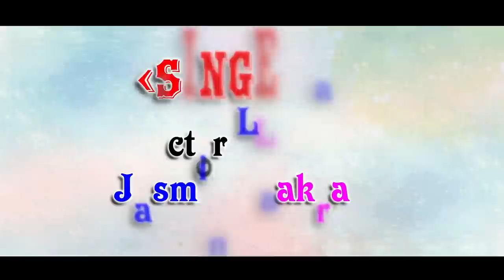HERO CYCLE / VICTOR LAKRA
Singer music lyrics tune - Victor Lakra.
Singer- Jasmine Lakra
Lyrical video editing-  Raju Urang